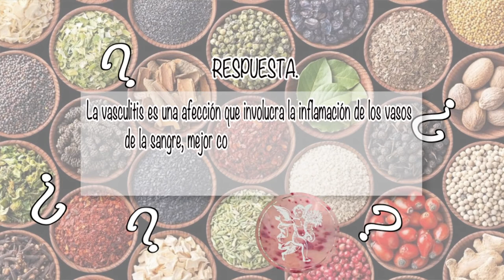NUTRIBELLA - URTICARIA EN LA PIEL INFANTIL CON SINUHÉ MARTÍNEZ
En nuestro programa NUTRIBELLA nuestro Asesor Herbolario nos habla sobre:  URTICARIA EN LA PIEL INFANTIL